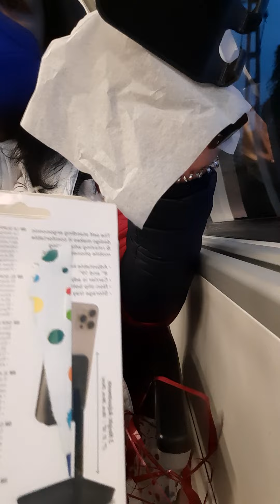DINSLAKEN.OBERHAUSEN.DUISBURG & ETC. Thanks for watching. God bless.